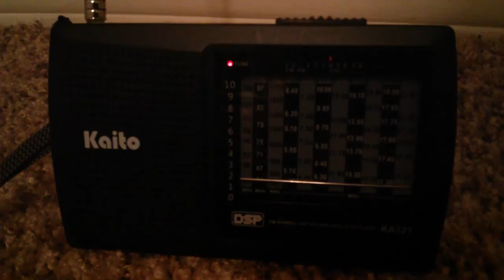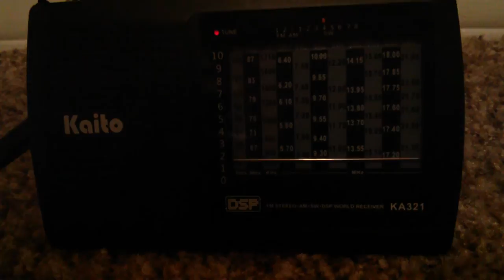Numbers station - Spanish - female voice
Thursday December 15th 03:18
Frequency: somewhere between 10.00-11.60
Weather: cloudy
Location: North San Antonio